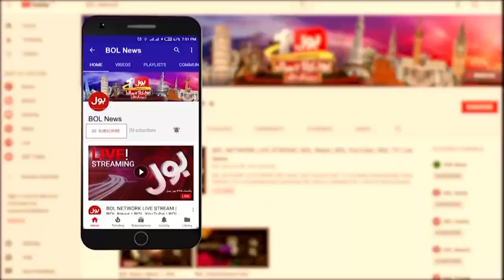President Zardari Message on Ashura Day | Muharram 2024 | Breaking News